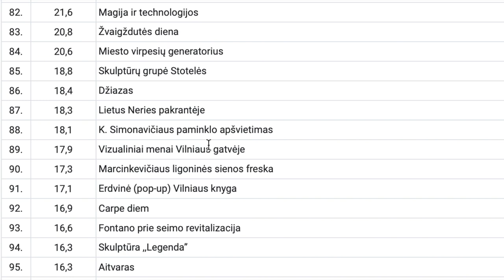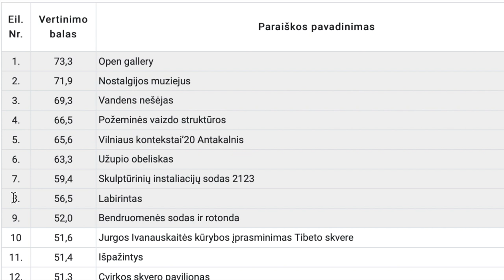Morfai | VLOG 02 | Labirintas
Pasakojimas apie tai kaip atsiranda piešinys ant didelės sienos.
Smagaus žiūrėjimo, lauksiu komentarų :)